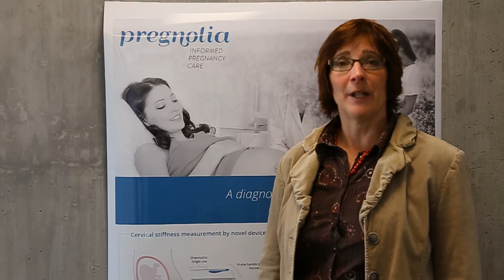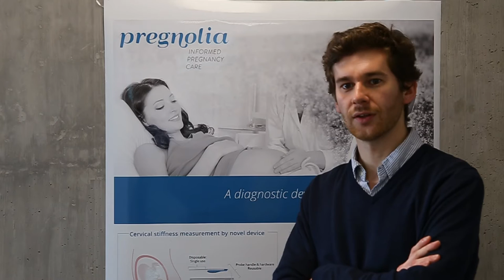Pregnolia Pionierpreis 2016